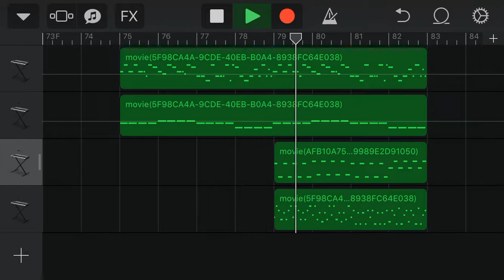2019年7月22日